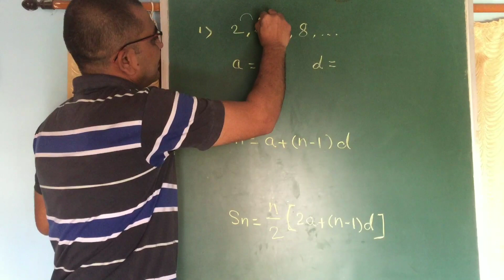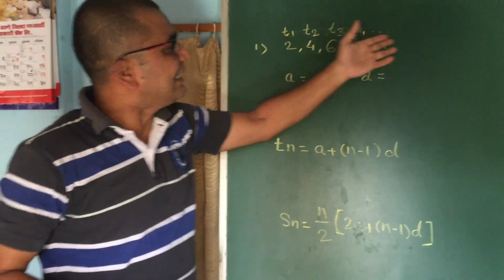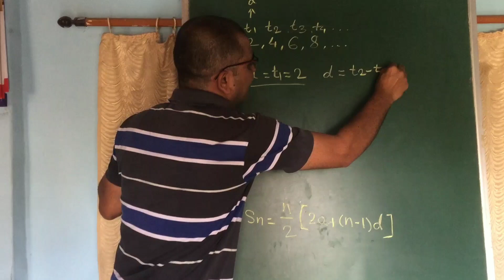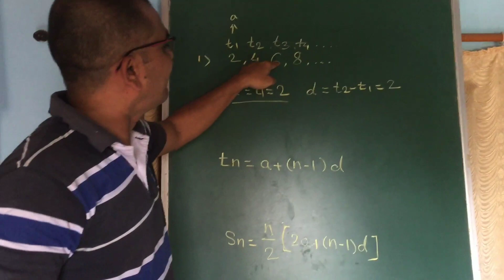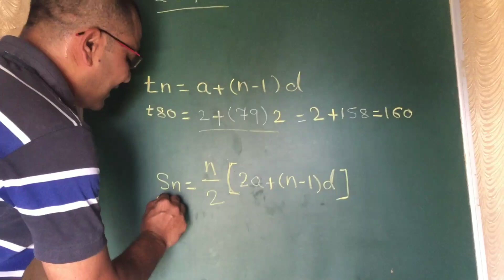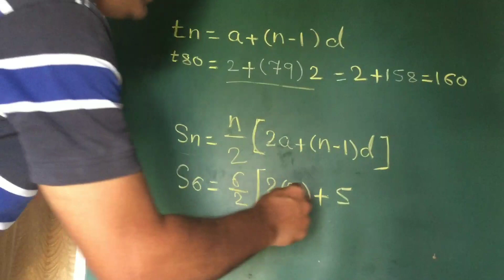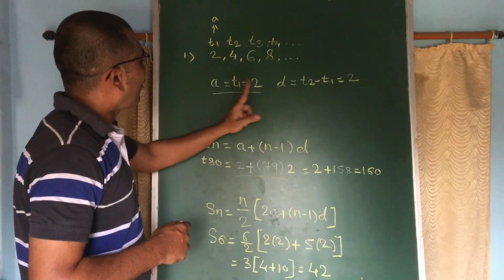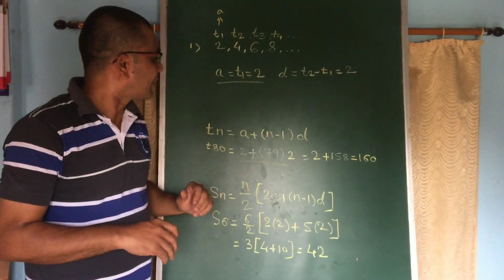Arithmetic progression | total concept | Full chapter details in 7 minutes | class 10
This channel is specially for 10th standard and 12th standard mathematics , total syllabus (Maharashtra state board).
Facebook - nilesh prabhavati pandurang satvi
Instagram - nilesh satvi smart education